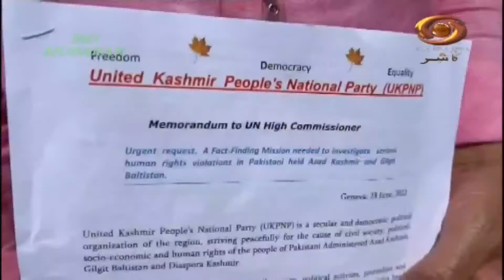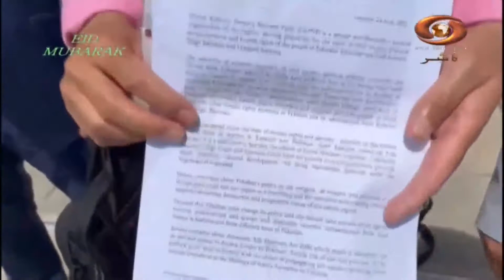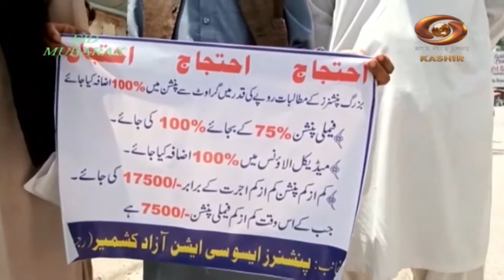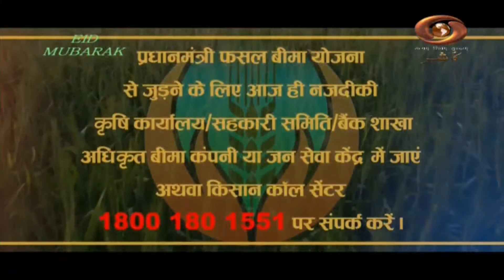Kashmir Now: Watch latest regional news on 'Current Affairs Programme' | 12/07/2022